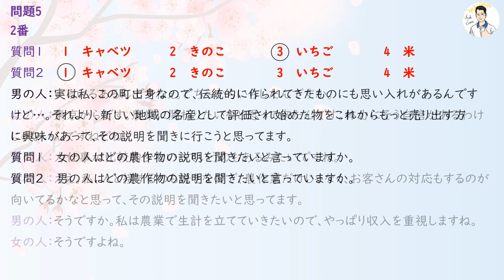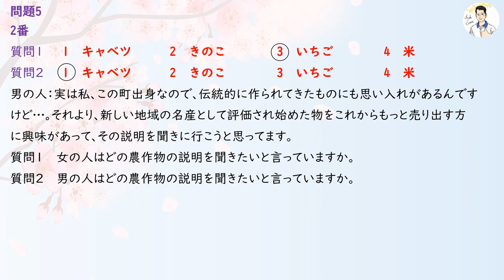Choukai JLPT N1 12/2022 (Script) - Script đề thi JLPT Nghe hiểu N1 12/2022